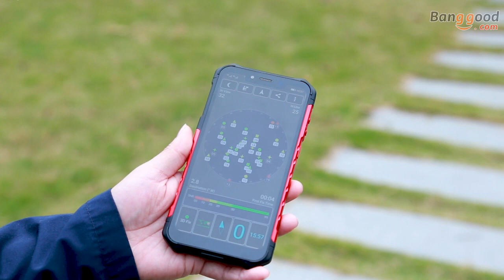Ulefone Armor 6 EU version - with NFC and IP68 IP69k protection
Description

Ulefone Armor 6 NFC IP68 IP69K Waterproof 6.2" 6GB 128GB Helio P60 Octa core 4G Smartphone - GPS Test

Ulefone Armor 6 adapts Helio P60 chipset and it¡¯s also the first generation AI chipset. And Armor 6 equips mainstream flagship 6GB RAM and 128GB internal storage which provides better performance than Google Pixel 3. It comes with 21MP+13MP dual rear camera and 13MP front camera. Meanwhile, Armor 6 is excellent in 6.2-inch notch screen and 5000 mAh battery as well as keep a slim body and comfortable grip.